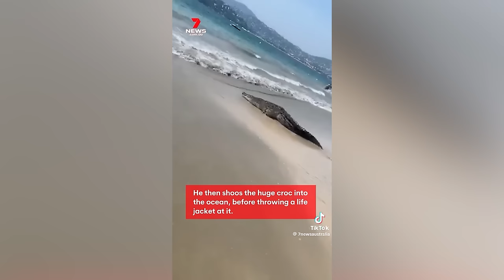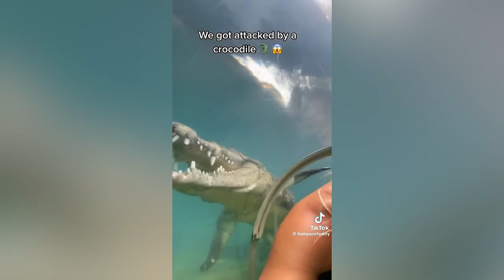Damn Nature You Scary | Funny Scary Animal Encounters 😱 #18